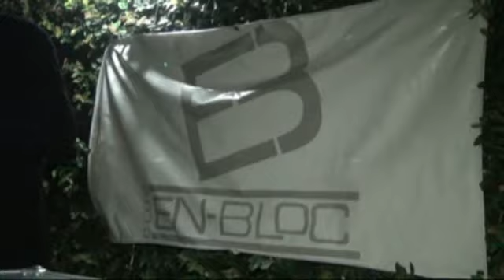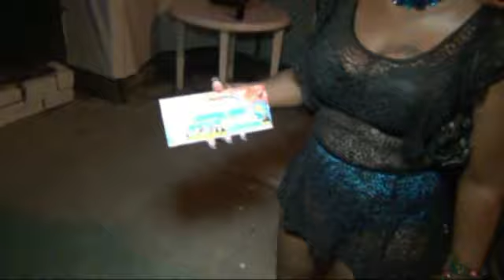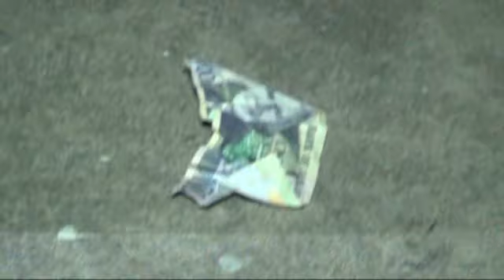Anju Biglinks Scorpion King.....Nov. 16,2013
Any copyright infringements is purely coincidental,not intentional